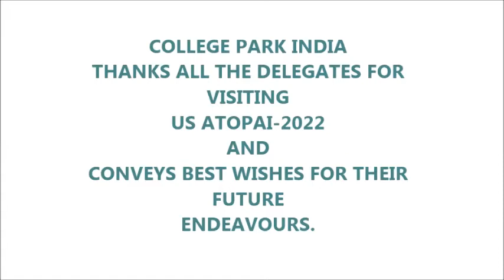OPAI - 2022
Collegepark Healthcare India at
XXVIth National Conference of Orthotics and Prosthetics Association of India.
Held in Goa (From 28th March to 30th March 2022).